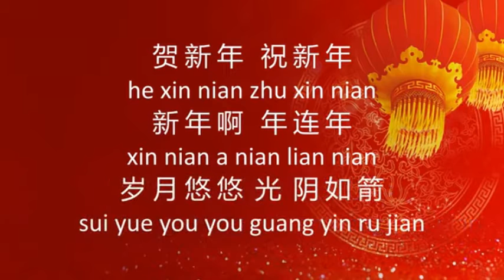he xin nian part1